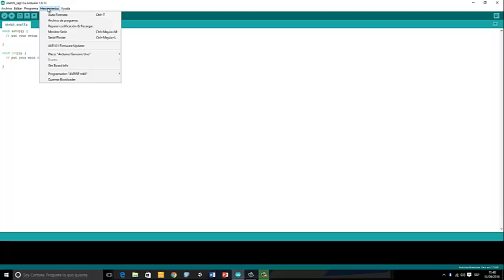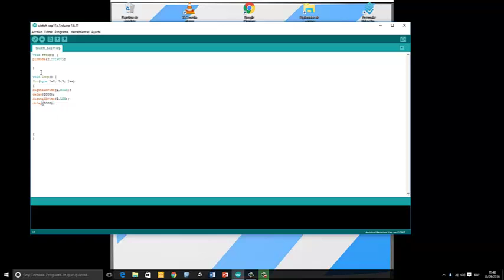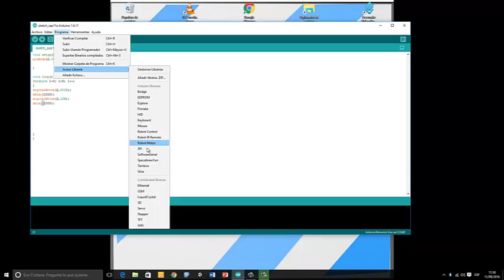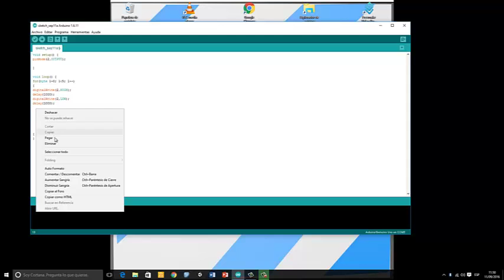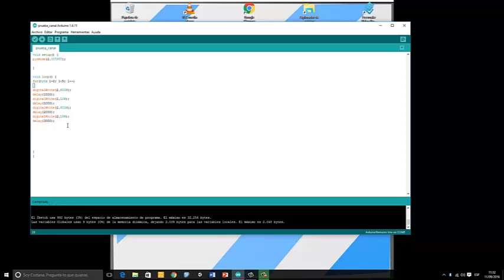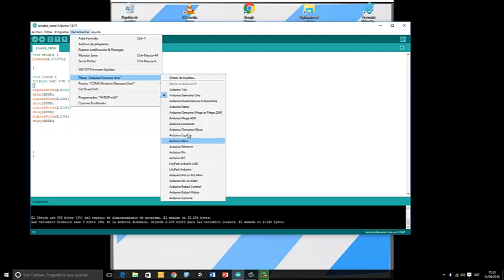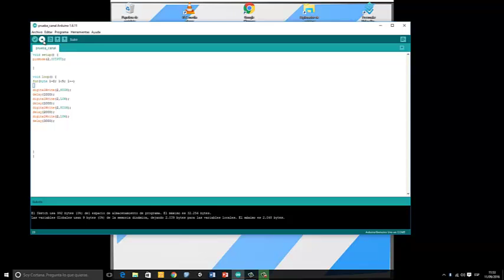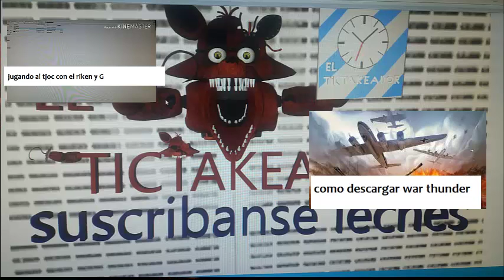como programar arduino clase 1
como programar arduino es muy sencillo